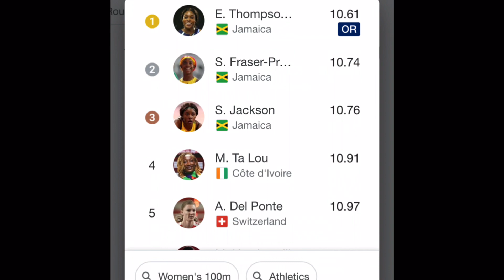Florence Griffith-Joyner 100m record broken